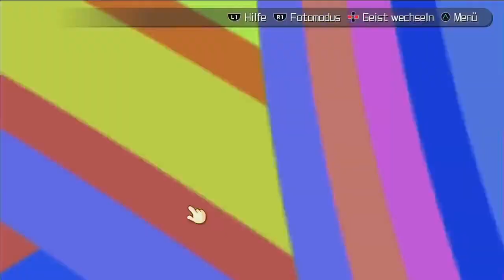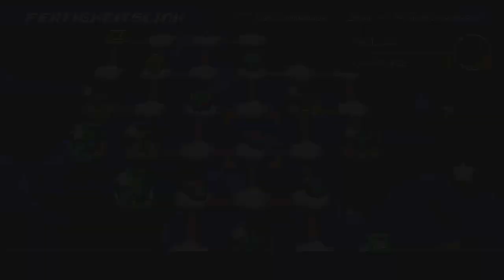Let's Play Kingdom Hearts Dream Drop Distance [Deutsch] Teil 106 Geister Spezial 13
Mehr Trophähen